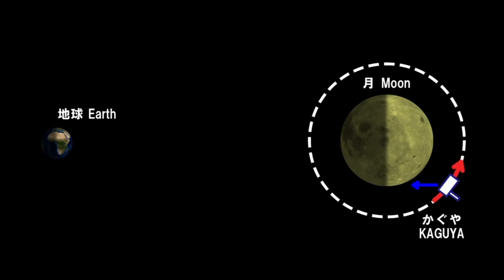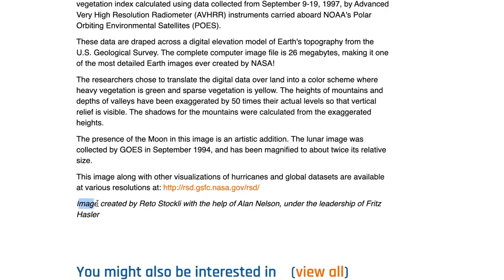Cose mai viste!